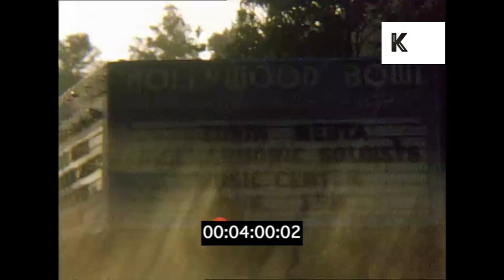1960s Early Fleetwood Mac at Hollywood Bowl Ampitheatre | Premium Footage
1960s Early Fleetwood Mac at Hollywood Bowl Ampitheatre | Premium Footage from the Kinolibrary Archive Film Collections. Clip ref JJ74 available in HD. For commercial projects only. To order the clip clean and high res, or to find out more about our various archive collections,

suburban street, band members walking down road, looking up at camera. Hollywood Bowl sign. man on street, dancing. Hollywood Bowl ampitheatre / stage, empty seats. Band members stood on stage., running across stage.

fleetwood mac, peter green, john mcvie, mick fleetwood, danny kirwan, jeremy spencer, tour, travel, hollywood bowl, ampitheatre, stadium, stage, music, rock, folk, home movies